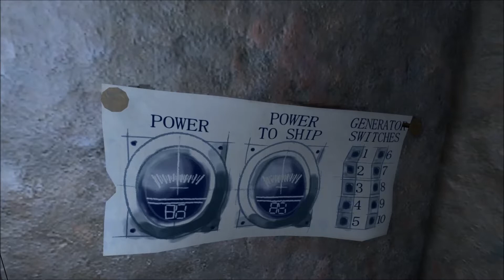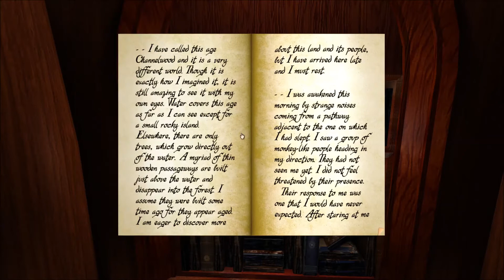realMyst: Masterpiece Edition Episode 1: A New Mystery!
What is this place?  The most complex low security penal colony?